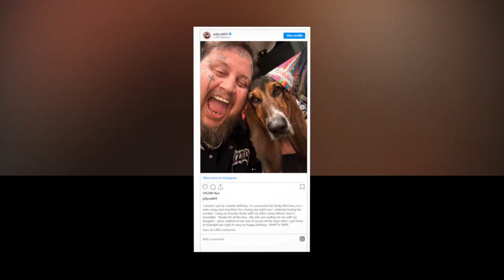Jelly Roll's Birthday Bliss: Wife Bunnie XO's Sweet Surprise Captivates Fans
Stay Tune With The Hollywood Celebrity Relationships.
Thank You For Your Support
Good bye